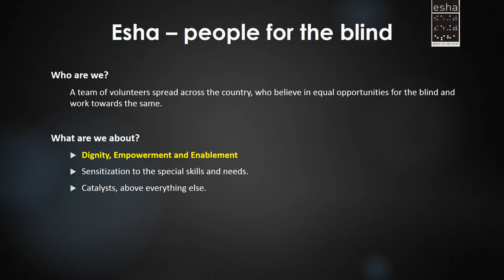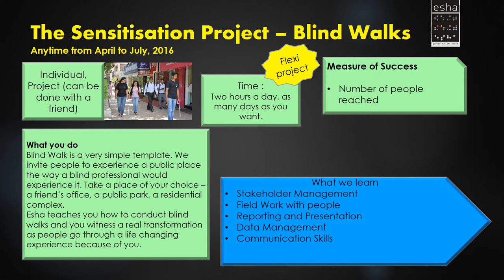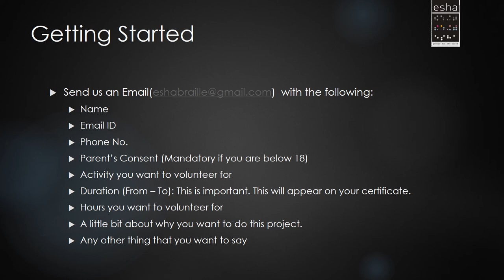Summer Project 2016 For Students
This video presents all the information to enrol in the Esha Summer Project for students.